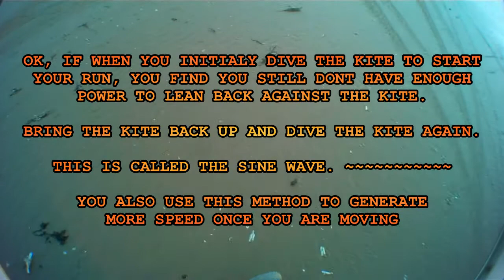how to - KEEPING THE POWER ON AND STOPPING - kite landboarding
how to keep moving and how to stop. kite landboarding